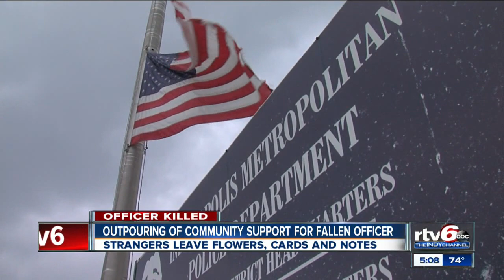Remembering IMPD Officer Rod Bradway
A city mourns after losing one of its finest: IMPD Officer Rod Bradway.